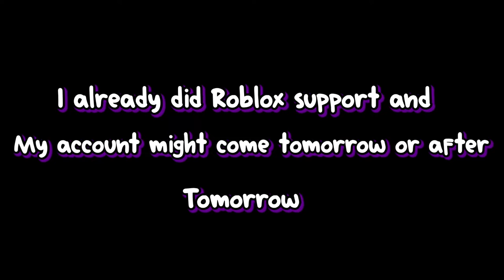I have some bad news… (roblox)